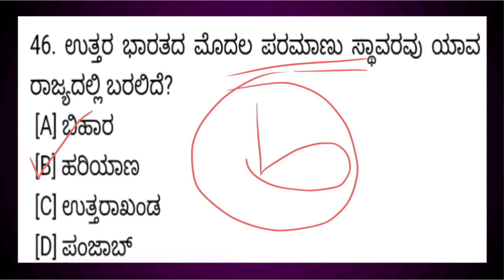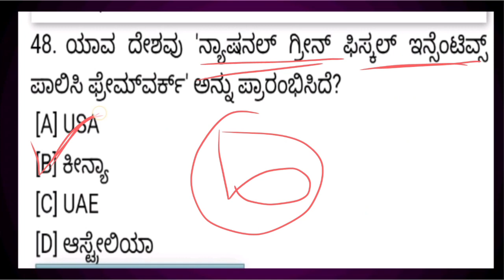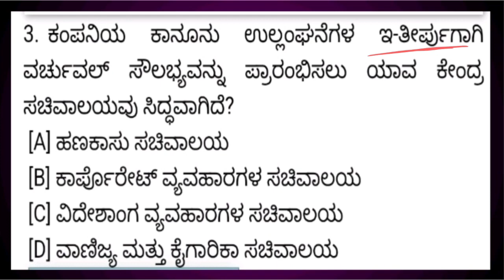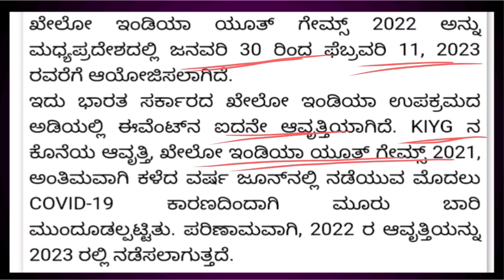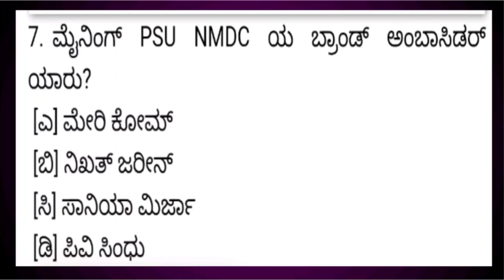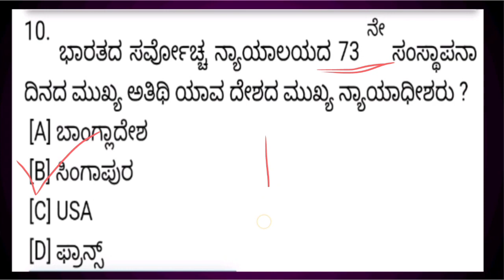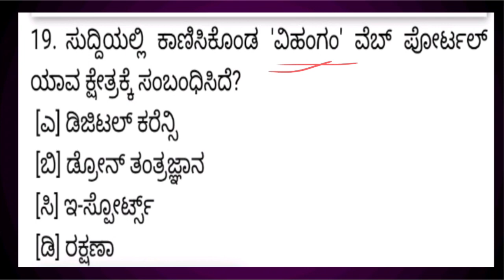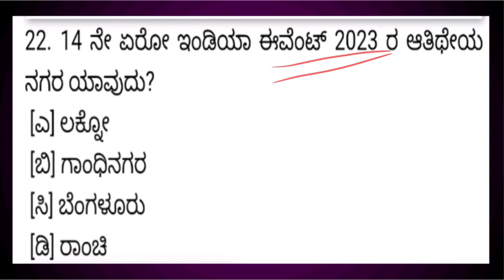ಫೆಬ್ರುವರಿ ತಿಂಗಳಿನ GK TODAY ಪ್ರಶ್ನೆಗಳು ಭಾಗ 4 | GK TODAY QUESTIONS